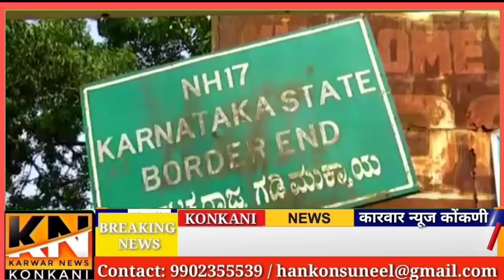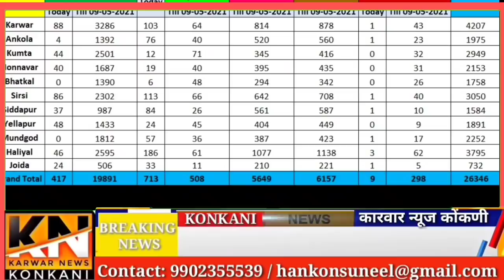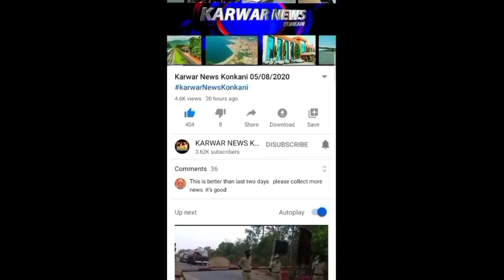Karwar News Konkani/10/05/2021//karwarnewskonkani